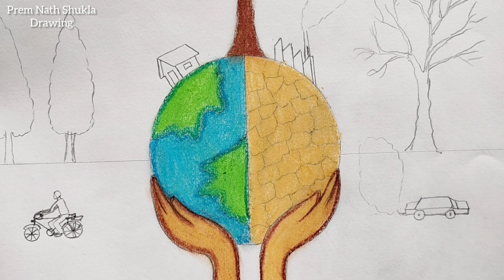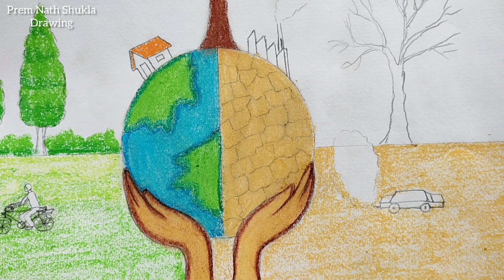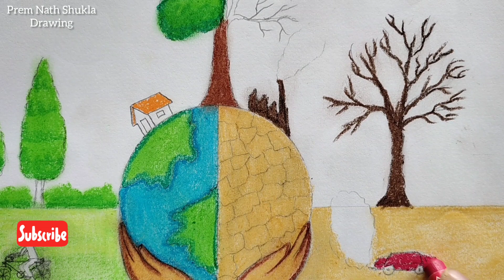Save Environment Drawing || How to Draw Save Tree Save Earth Poster Easy step by step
Save Environment Drawing || How to Draw Save Tree Save Earth Poster Easy step by step || Pollution